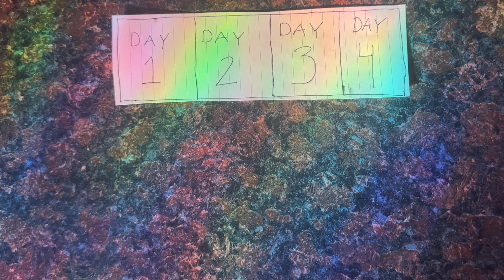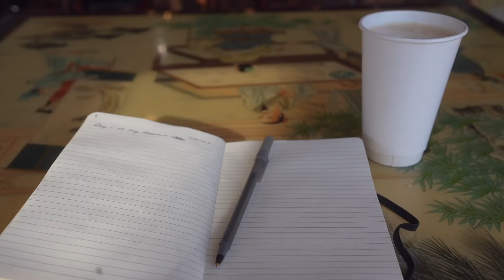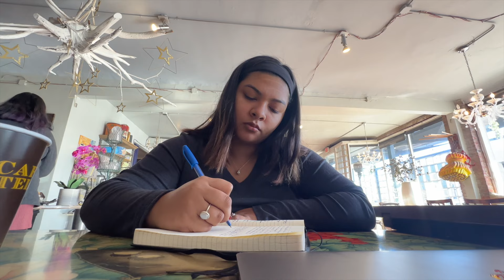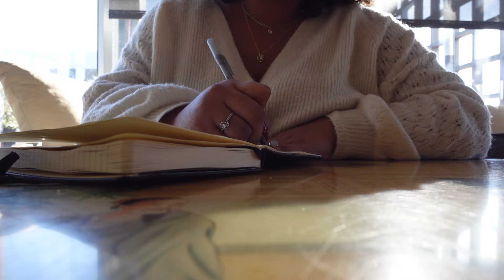i tried doing a dopamine detox to become more creative + mentally reset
💌 frequently asked questions:
what are race/ethnicity are you? puerto rican, black, filipino, and white
where are you from? virginia
equipment? sony zv-1, sony a7iv, 35mm f1.8 edited with final cut pro